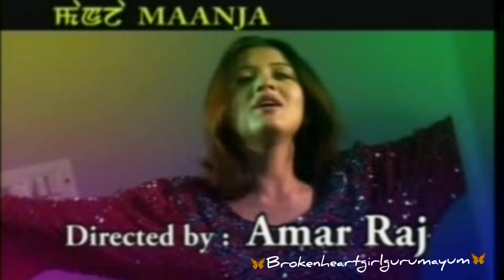Punshisida Sakhangdaba | Nandheshori| Maanja | Manipuri Film Song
Acknowledgement: Laimayum Neera, Torit Laimayum & L. Praveen Sharma
Neera Arts Production
After Payal
Maanja | A Manipuri Feature Film |
Cast: Kamala, Sadananda & Binata
Special Appearance: Dhakeshwor
Song Title: Punshisida Sakkhangda
Playback: R.K. Nandheshori
Lyrics: Brojendro Wahengcha
Make-Up: Tom Sharma & Ibo
Light: Brojen
Cinematography: Bochou Saikhom
Editor: Amotomba
Story & Screenplay: L. Dhanachandra & Rajesh Hijam
Producer: L. Praveen (Mitu) Sharma
Directed by Amar Raj